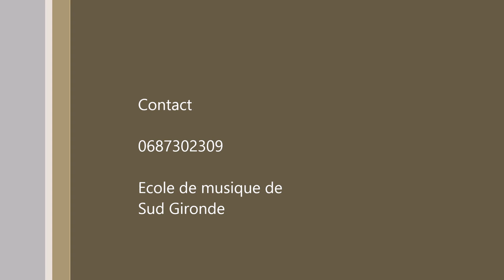scène ouverte 2017